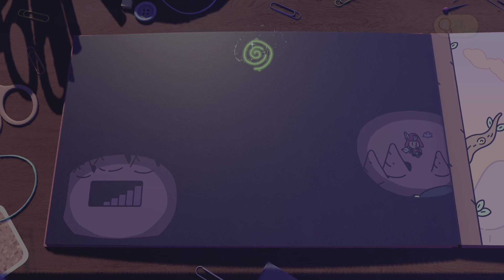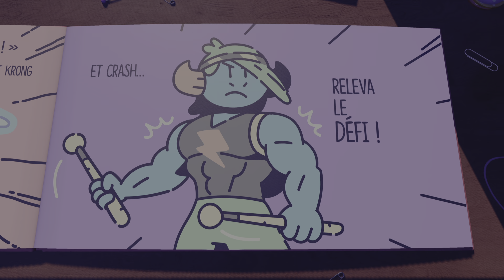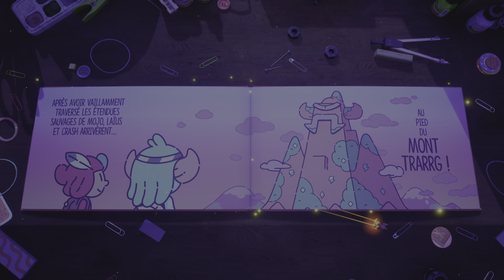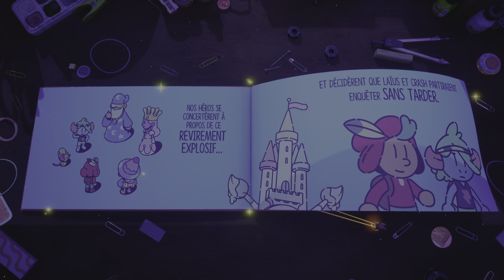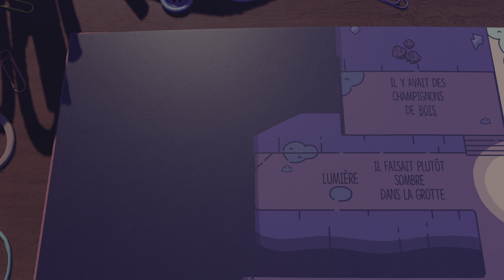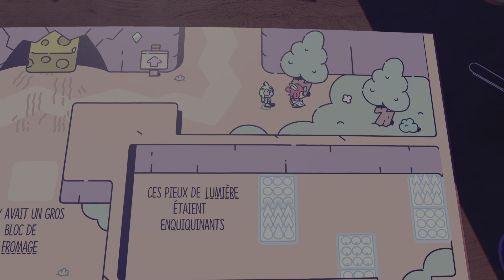LE VAILLANT PETIT PAGE let's play vf # 6 : Hyper métal